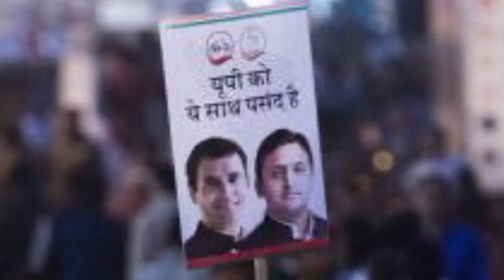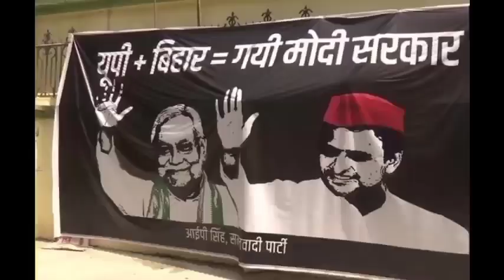सपा और कांग्रेस का 2024 में होगा गठबंधन डील हुई पक्की | बीजेपी को बड़ा झटका | Akhilesh Yadav news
2024 election update
Samajwadi party Akhilesh Yadav news
real media news
Rahul Gandhi Bharat jodo Yatra in UP
Uttar Pradesh chunav news
up breaking news
Mayawati Akhilesh Yadav gathbandhan news
up election mahagathbandhan
India election news
2024 election new update
BJP Yogi Adityanath
BJP Amit Shah
dimple Yadav news
BJP Narendra Modi
2024 elections news
shivpal Singh Yadav
Dharmendra Yadav
ASP Chandrashekhar
rld Jayant Chaudhari
BSP Mayawati news